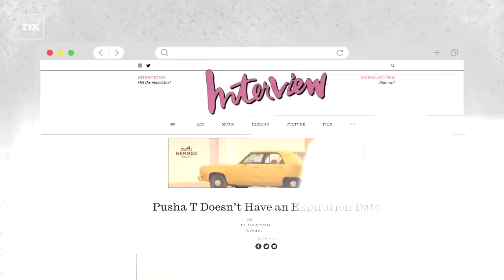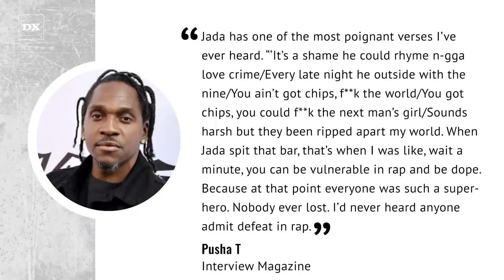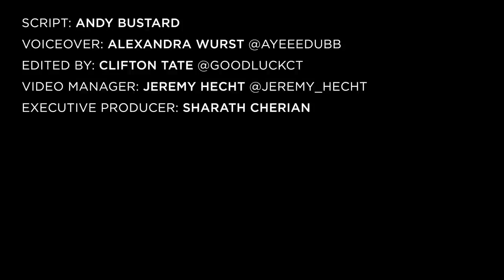Pusha T Credits Jadakiss For Teaching Him This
Pusha T has never been hesitant to give his rap heroes their flowers. Whether it’s crediting Raekwon’s Only Built 4 Cuban Linx… (a.k.a. “The Purple Tape”) for inspiring his Grammy-nominated DAYTONA album or waxing poetic about why The Notorious B.I.G. is “the greatest rapper who’s ever lived,” King Push wears his influences on his sleeve.